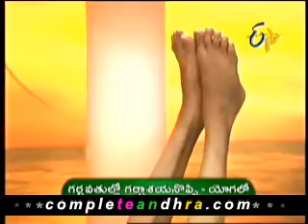CompleteAndhra.com - Care During Pregnancy - Yoga For Pregnant Women 1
Courtesy by etv